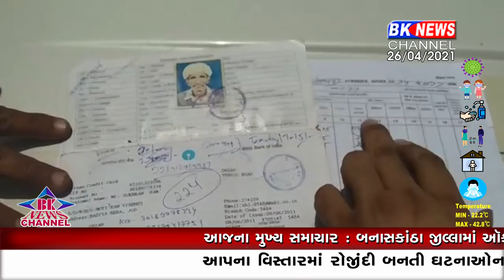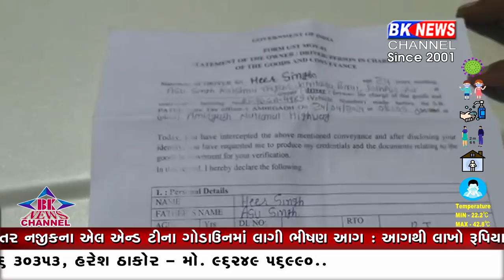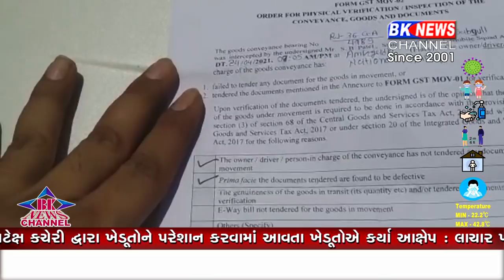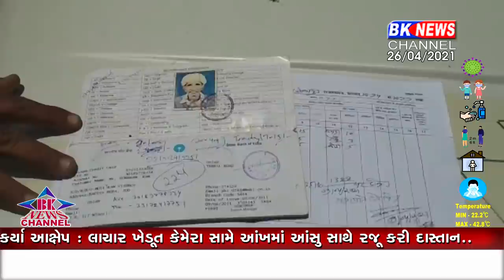અમીરગઢ સેલટેક્ષ કચેરી દ્વારા ખેડૂતોને પરેશાન કરવામાં આવતા ખેડૂતોએ કર્યા આક્ષેપ...